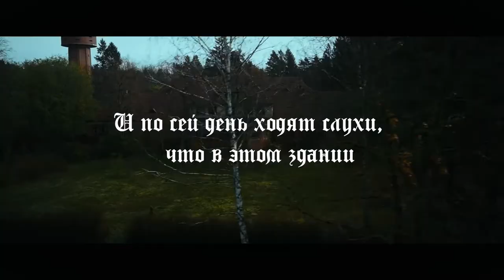Обитель тьмы — Русский трейлер (2019)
Обитель тьмы
Heilstätten (2019)

Германия, реж. Майкл Дэвид Пэйт
(ужасы, триллер)

Четверо молодых туристов-экстремалов решают пощекотать себе нервы и незаконно проникают на территорию старой больницы, где проводились опыты над людьми. Казалось, что здание заброшено, но очень быстро ребята понимают, что не одни в этом страшном месте.

В ролях: Нилам Фарук, Фарина Флеббе, Соня Герхардт, Максин Казис, Лиза-Мари Королл, Эмилио Сакрайя, Тим Оливер Шульц, Дэвис Шульц, Тимми Тринкс

• Делись трейлерами.